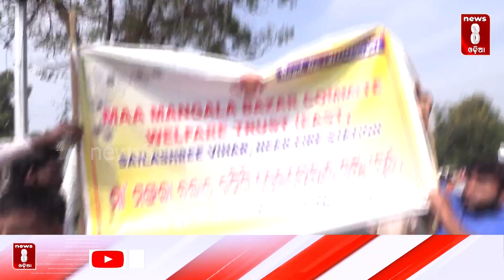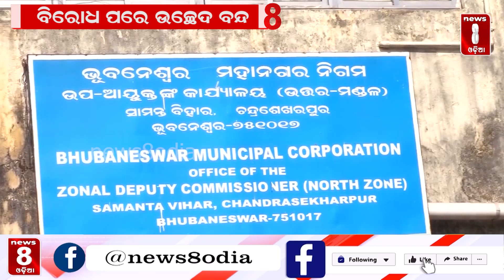ବିରୋଧ ପରେ ଉଚ୍ଛେଦ ବନ୍ଦ || News8odia || Odisha